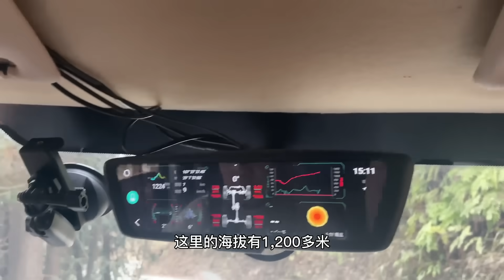自驾游三年玩累了，想在贵州老家改民宿生活，这房子合适吗？【小白的奇幻旅行】